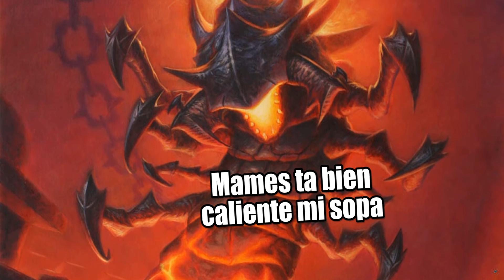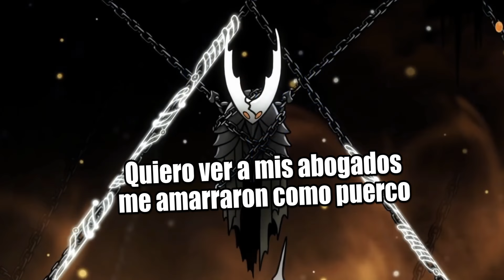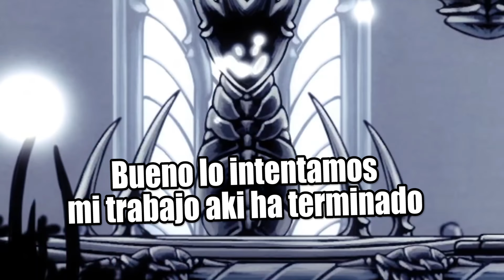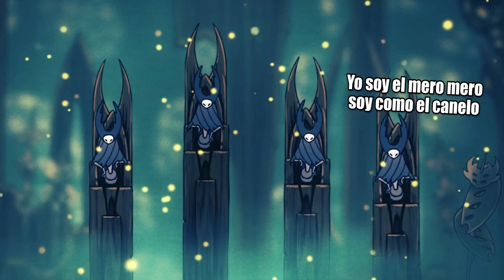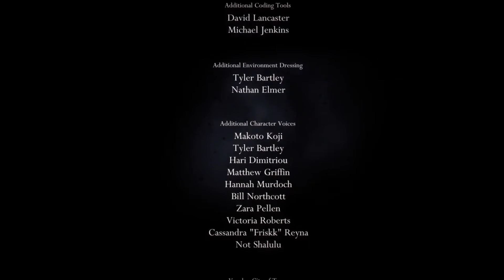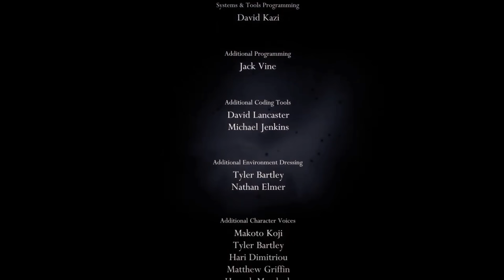Hollow Knight : La Historia en 1 Video